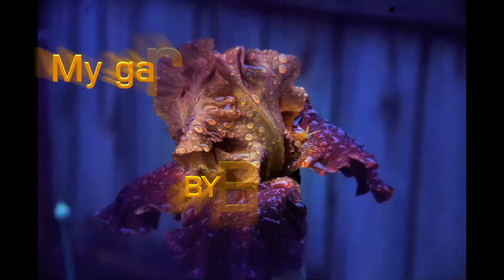my garden spring time part 1